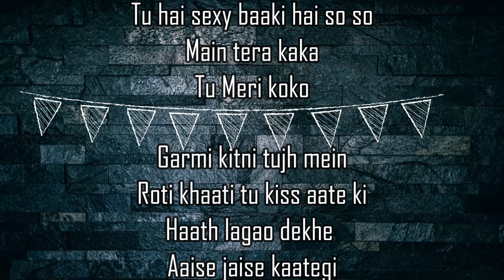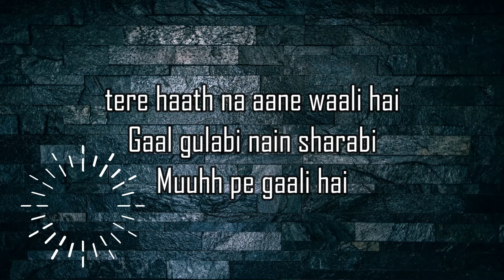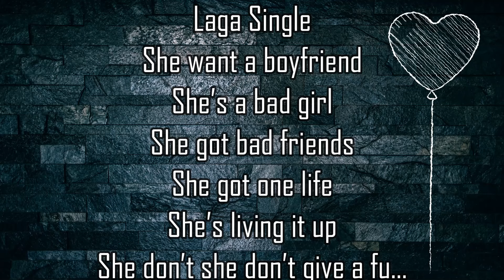Badshah | Paagal | (Lyrics)